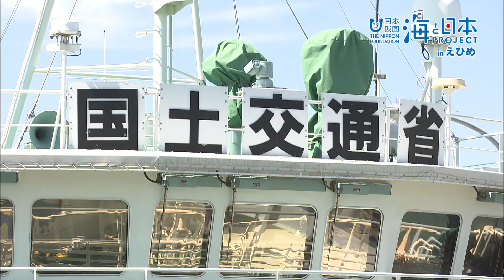海洋清掃船いしづち 日本財団 海と日本PROJECT in えひめ 2019 #33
松山港湾・空港整備事務所にある海洋環境整備船「いしづち」は海洋ごみや海に浮かぶ油を回収しており、愛媛の海域清掃を担当しています。